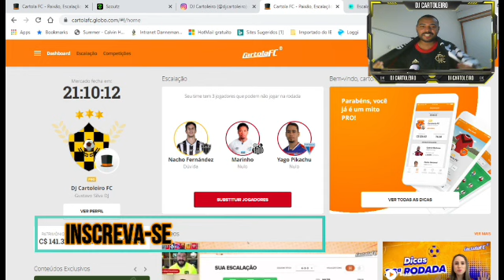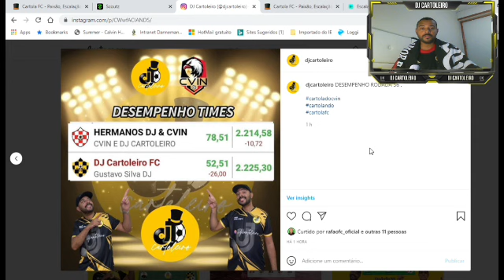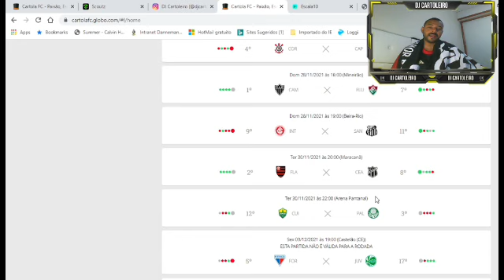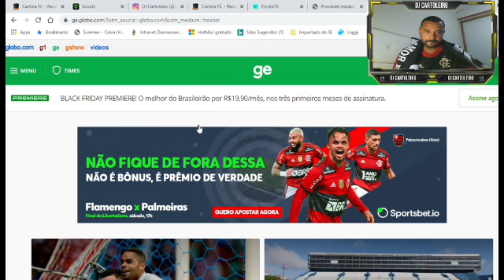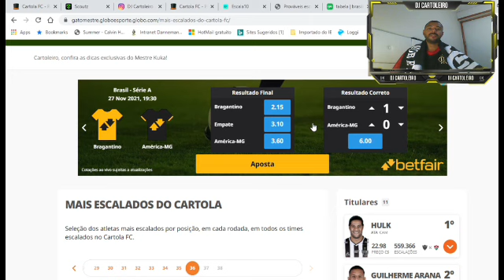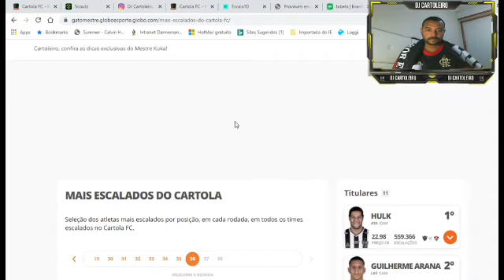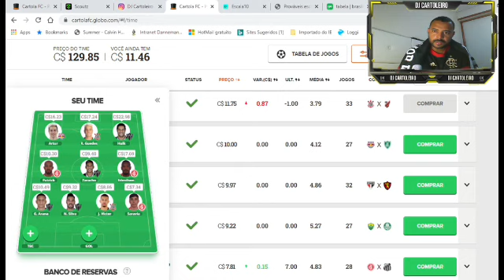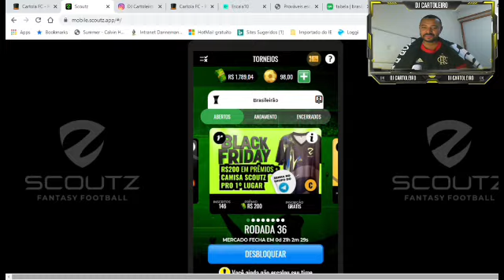Rodada 36 Chegando !!!